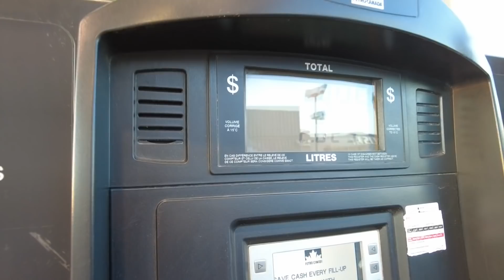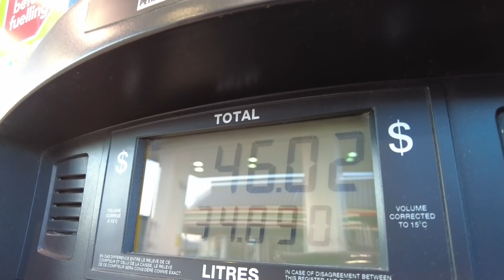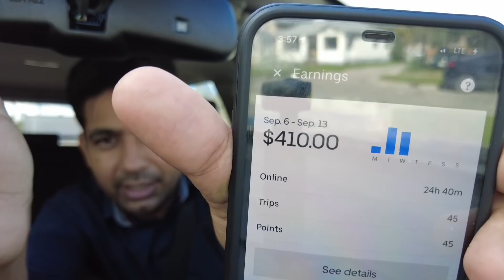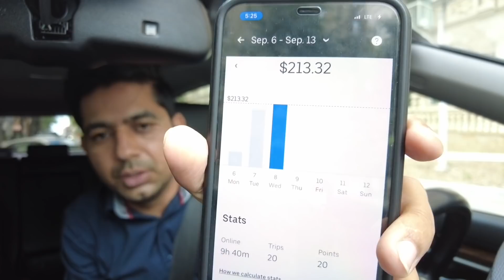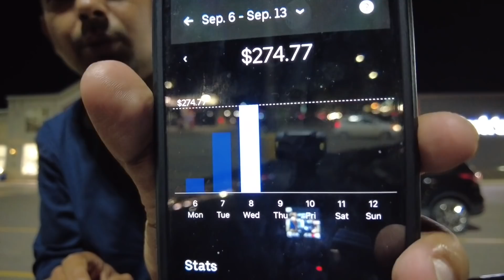Driving Uber in Canada/Day 2